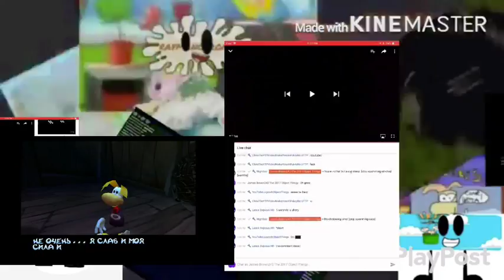koavi 28 did just guest speaked pwnd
who is next? jb242 decides!